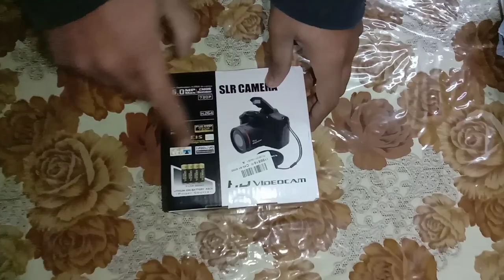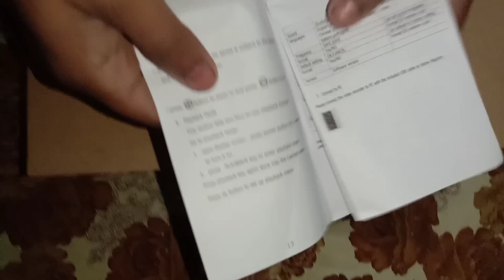DSLR From Daraz pk only 3500 R.s || Daraz Gadgets || Daraz sallers || Gadgets Unbox [dslr camera]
In this video topics i try to cover

Dslr camera
dslr camera unboxing
best dslr camera
best camera
dslr camera from daraz
low price dslr in pakistan
mini dslr camera
mini dslr camera price in pakistan
mini dslr camera unboxing
best camera for youtuber
best dslr for youtuber
dslr camera low price in pakistan
daraz.pk dslr
daraz pk
daraz pakistan
daraz unboxing pakistan
daraz unboxing 2020
daraz 2020
dslr
fake dslr
Gadgets Unbox
hr vlogs
dslr camera price in pakistan
slr camera 16x zoom
daraz gadgets
leoie hd 1080p video camcorder handheld
digital camera 16x zoom digital camera
dslr camera price
dslr camera price in pakistan karachi
mini dslr camera
camera price in pakistan 2020
daraz.pk
gadgets in pakistan 2020
gadgets in pakistan
dslr price in pakistan 2020
daraz
camera dslr price
daraz unboxing
camera price in pakistan
gadgets on daraz.pk
best gadgets on daraz.pk

BEST CHEAPEST DSLR
CAMERA UNBOXINGo| 16MPI
DIGITAL ZoOM | 1080p
Chor Bazar DSLR Camera Price in
Pakistan | Low Price DSLR | DSLR
Market | Canon Nikon Sony 2020
Canon 200D Sony Alpha a6500
Boya Mic Flash Light SD Card
for sale Saddar Camera Market
Karachi(JAIC)
portable hd digital medium/long
focus slr camera anti-shake dv
camcorder bangla..model: DCO5
camera
SLR camera 16x zoom from Lazada
review Part 1
DON'T buy this $30 Camera | LOOTd
Unboxing

On this cahnnel

1. daraz 11 11
2. daraz 11 11 sale
3. daraz online shopping
4. daraz
5. gyaragyara sale
6. mystery box
7. mobile gadgets
8. daraz mystery box review
9. daraz mystery box mobile
10. daraz 12.12
11. daraz 12 12 sale
12. daraz scams
13. daraz 11.11
14. gadgets gate
15. gadgets on daraz
16. hr vlogs
17. pros lab
18. mobile gadgets in pakistan
19. daraz gadgets under 500
20. daraz gadgets under 1000
21. air pot
22. airport daraz
23. gadgets unbox
24. videowalisarkar
25. daraz sale scam
26. daraz 11 11 ad
27. daraz.pk
daraz mystery box under 100 R.s
daraz low price mystery box
daraz best low price mystery box
Unboxing Daraz 12.12 Sale Items
My Shopping Experience with
Daraz.pk 12.12 Sale
Daraz.pk 12.12 Sale Mystery Boxes
Unboxing 2019 | Scam!? | HR Vlogs
Daraz.pk 12.12 Sale Mystery Box
Unboxing | Profit or Loss ?? SCAM??
daraz 12.12
12.12 daraz